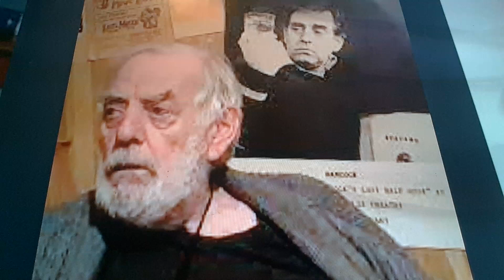Horacio the handsnake - Jim McManus (actor)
CORRECTION: He played Aberforth Dumbledore in Harry Potter and the Order of the Phoenix. Credited as "Barman"
My apologies.